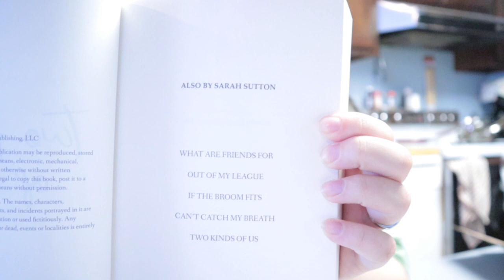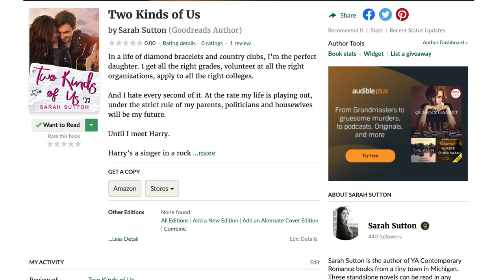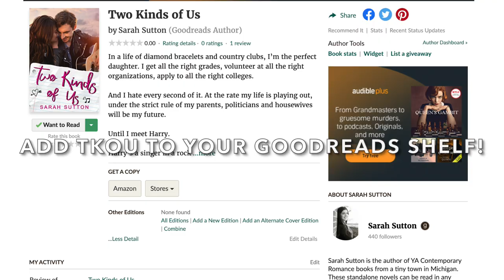HOW MUCH DID I SPEND SELF-PUBLISHING MY 5TH BOOK | Self-Publishing Costs 2021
How much did I spend on self publishing my book? Did I break even on my last book? Did I spend more on this book than the books in the past? In today's video, I'm doing my cost analysis breakdown for you all to get an inside look on how much it costs to self-publish a book--at least MY book! TWO KINDS OF US, my YA Romance, is out now, and this is the final video of release week. Thank you so much for celebrating it with me!

Did you enjoy release week? What was your favorite video?

For only $1/month, you're signing up to receive one short story and all of my love! I'm going to be livestreams for Patrons only, and do you see that list of names down there? Sign up to get yours added to that epic list!

💙 What Are Friends For?

Matthew Potopsky
Alec Pangia
Leah Clifford
ralph carter
Life with Jesika
Bree Buonomo
Zoe
Samantha Jayne Grubey
Sharon Copcutt
Sarah Swartz
Jess
Write with Melanie
Jana Harris
Natalee Giddings Boehm
Katelyn Rae
Nichelle Taylor
Dania Dorat
Heather Anderson
B.A. Pascar
Kaitlyn Miller
Kelley Hendrick
Katie Drake
bytheBrooke
Keli-Anne
Maryn Corkran
Abbie Webster
Chelsea Tuttle
Samantha Burns
Rhonda Branscum
Catherine Downen
Mickie
Megan Dickinson
Nicole Omaque
Zara Hoffman
Beata Malici
Stephanie Derbas
Katherine Schober
Kaylee White
Catriona Wake
Lizz
Amara Franklin
Chanté
Katie
Drea Delgado